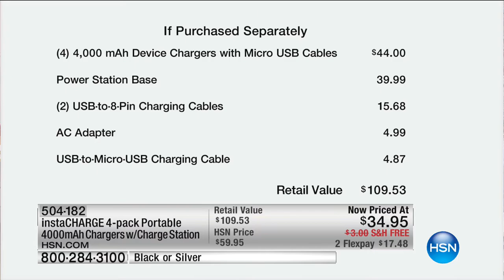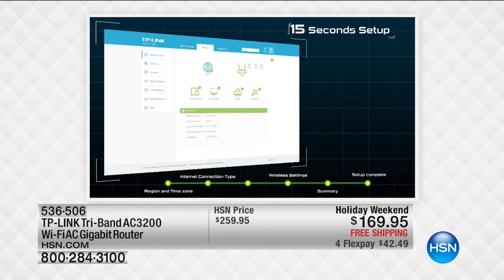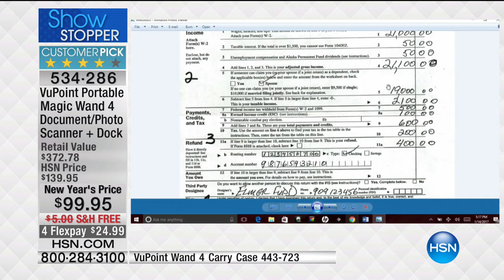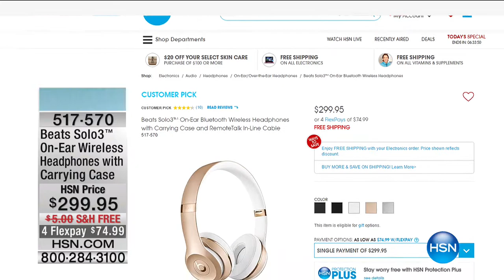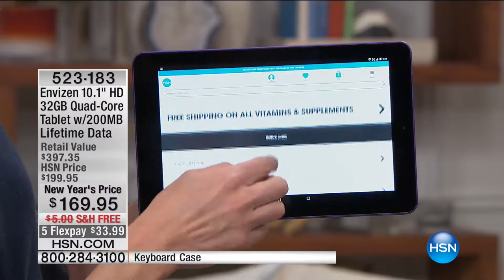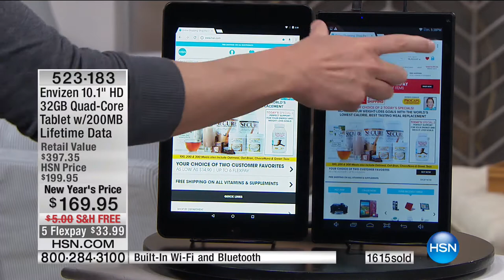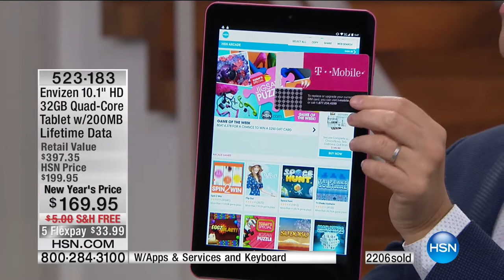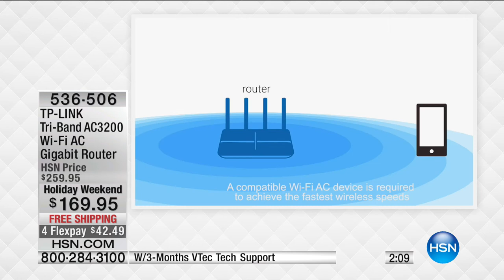HSN | Electronic Connection 01.14.2017 - 05 PM